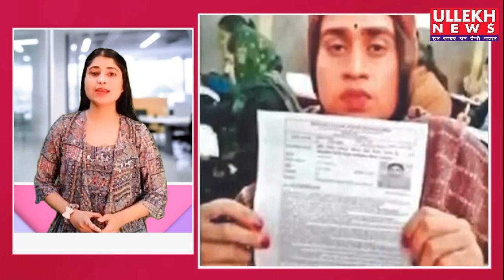Girlfriend को Exam Pass करवाने के लिए बना लड़की, ऐसे खुल गई पोल | Faridkot News | Punjab Viral News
पंजाब के फरीदकोट से हैरान करने वाला मामला सामने आया...यहां पैरामेडिकल की भर्ती परीक्षा के दौरान महिला अभ्यर्थी के वेश में एक युवक को गिरफ्तार किया गया.

In love, people promise to bring the moon and stars together, but there are some people in the world who do something other than this and become viral. The matter is of Faridkot, Punjab. Where a boyfriend wanted his girlfriend to pass the exam. For this he applied his mind in such a way that no one could catch the boy at first sight. The boyfriend came to take the exam posing as a girl for his girlfriend and even sat in the exam hall but was caught before giving the paper. What is the whole matter? Let us explain in detail.